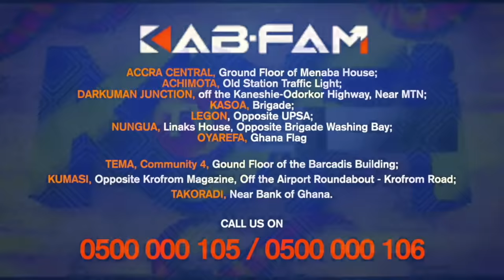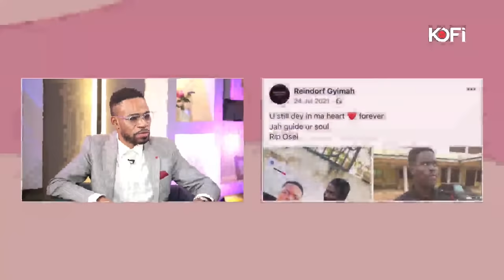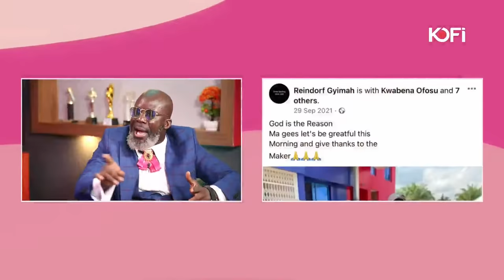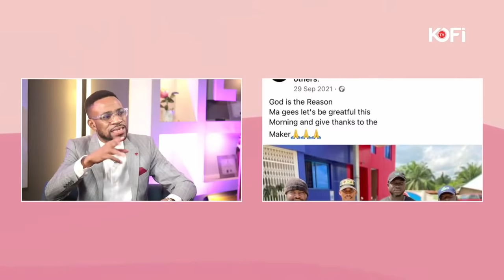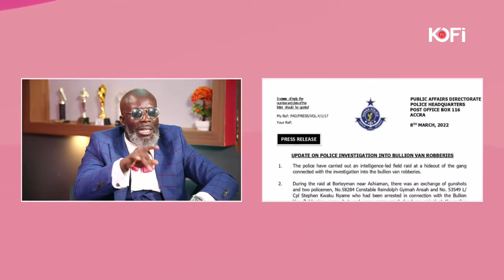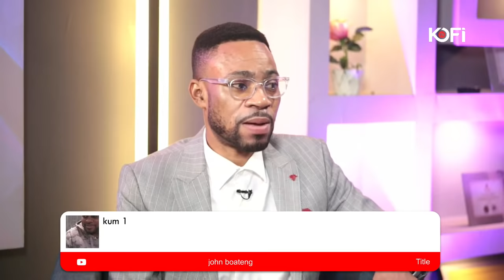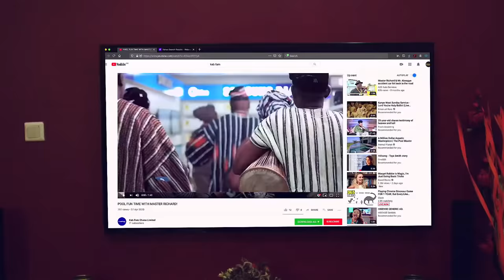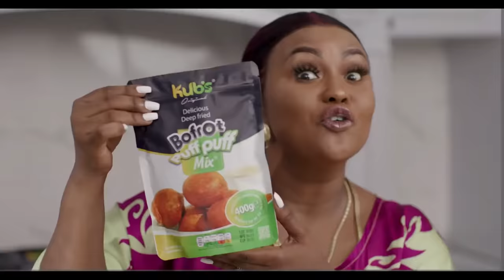Ghost OF POLICE OFFICER HUNTS 4 COLLEAGUES- KUMCHACHA SPEAKS DETAILS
You are what you think.